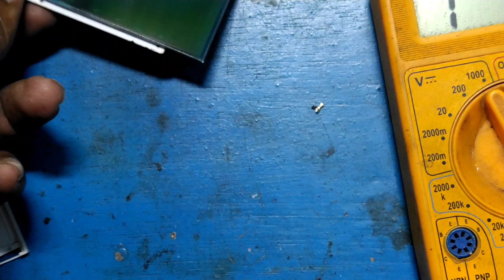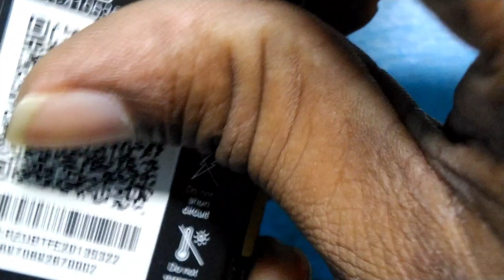jio phone display light problem||f101 display light problem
f101 display light problem

jio phone display light problem

. DOSTO.
Dosto aaj mein aap logo ko bataugae ki Kaise easily aap
jio phone f101 ya fir kise ve jio phone ka display light problem ko thek kr skte hai...